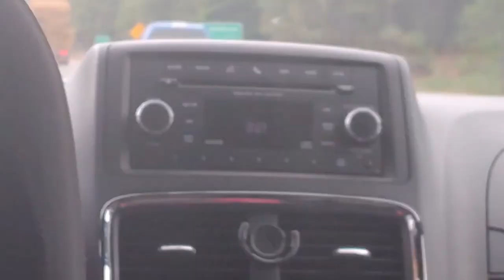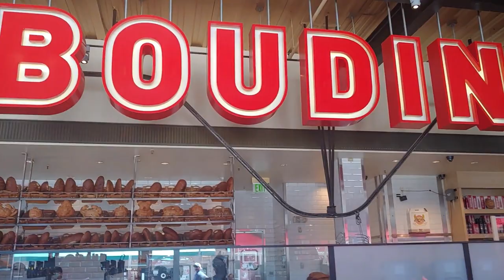FIRST TIME IN SAN FRANCISCO CALIFORNIA USA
Thank you so musch Sarah and Wewe  fir this trip